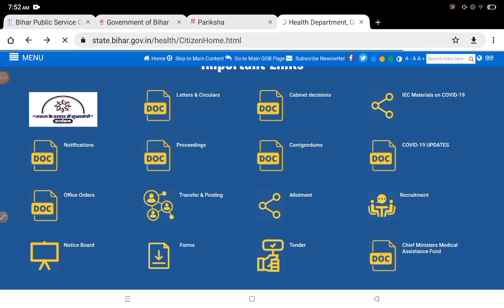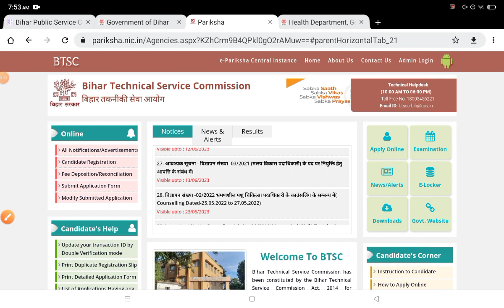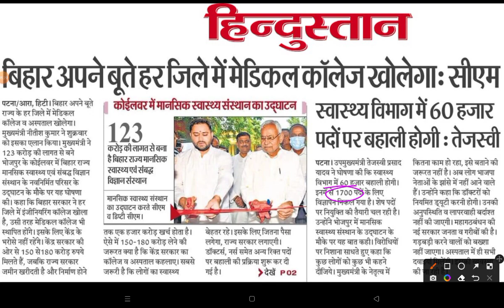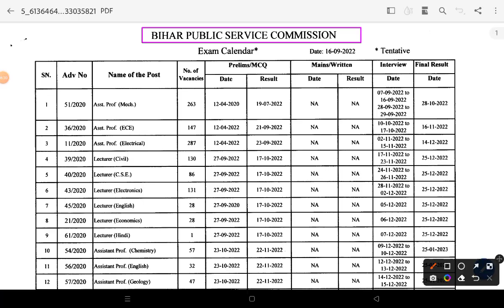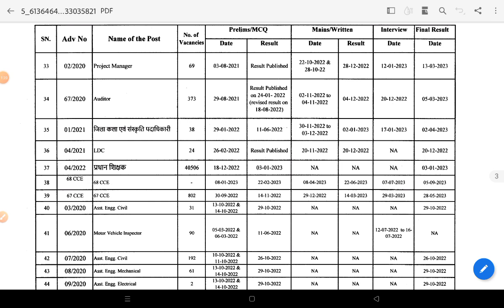नई भर्ती : बिहार स्वास्थ विभाग || 60,000 पदों पर बम्पर भर्ती || 68th BPSC NOTIFICATION KAB?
1. My Second Youtube Channel : YT Education
6.  Quiz Group YT Education

2.
4. Bihar Jobs Update 2020-23
5. Latest Job Update upcoming 2022-23